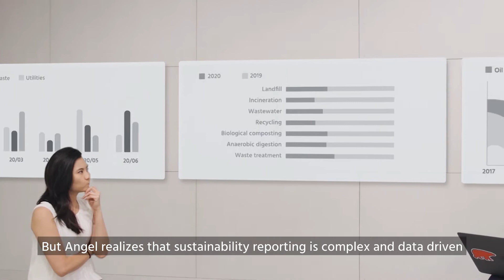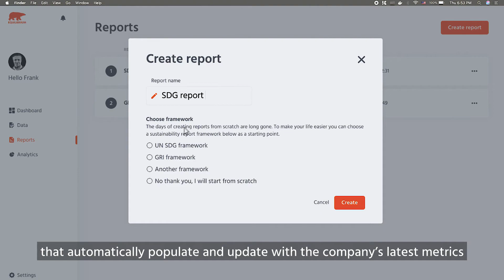How AI can help your company be more sustainable | climate | carbon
Climate change is a big problem for all of us. We need to reduce our carbon and companies need to be more sustainable to be competitive, but how?
Equilibrium helps company companies balance your impact on our planet, with our AI cloud platform. Enabling your company to manage and analyze data, achieve your sustainability goals, and automate your sustainability reporting, including your entire carbon footprint.